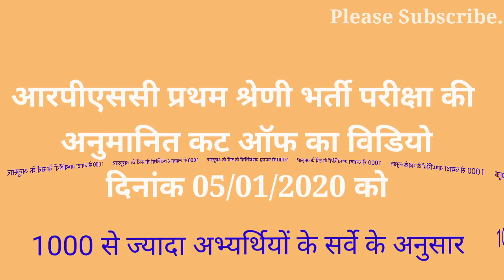Rpsc first grade Exam expected cut off Hindi subject